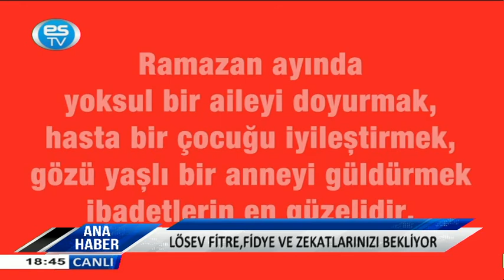ANA HABER BÜLTENİ 30.04.2021